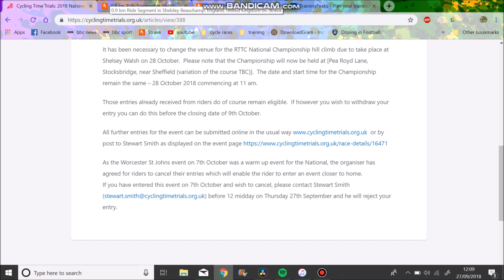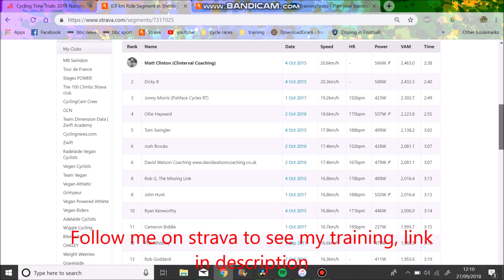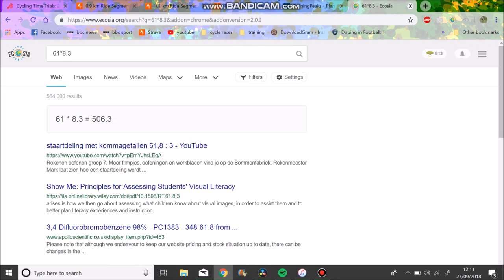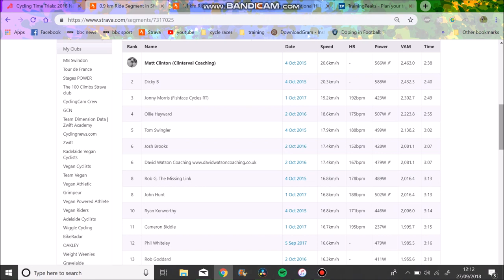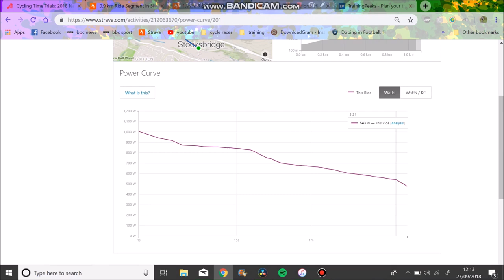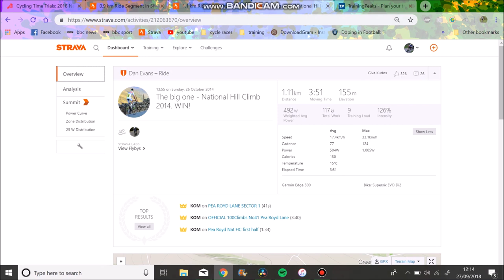UK Hill Climb Nat's- Location change MY THOUGHTS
The location of the national championship has changed places from Shelsey Walsh Racing circuit to Pea Royd lane. Here are the thoughts on how this will change my training.